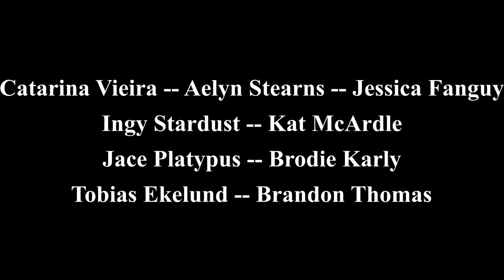Minecraft Survival - Relaxing Longplay, Cozy Concrete Maker (No Commentary) 1.18 (#30)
Hello and welcome to my new Minecraft 1.18 relaxing longplay survival series!! This is episode 30 where we build nice new cozy concrete maker design! I hope you guys find this relaxing and enjoyable! I hope that all of these videos can help people out there sleep, relax, and study!

I used Complementary shaders when recording this episode!

The seed for this world on Minecraft Java version is [-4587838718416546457]